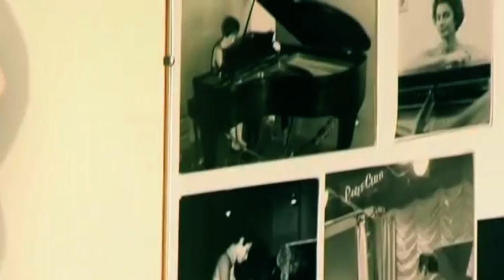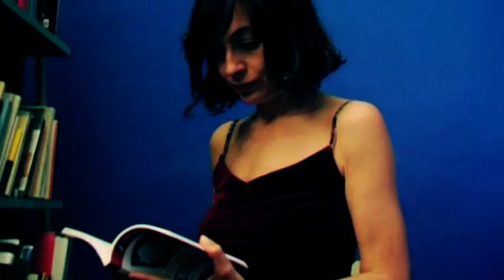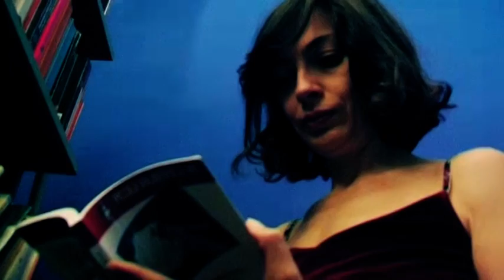Virinoj (Donne) - Capitolo 3, Meri Lao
VIRINOJ (in esperanto, Donne) è un documentario prodotto da Ars Millennia nel 2012 e diretto da Rodolfo Martinelli.
Isabel Russinova intervista tre donne approdate a Roma con il loro ricco mondo "straniero".
Le intervistate: Patricia Rivadeneira, Jitka Frantova e Meri Lao.
Qui il capitolo 3 relativo a Meri Lao.